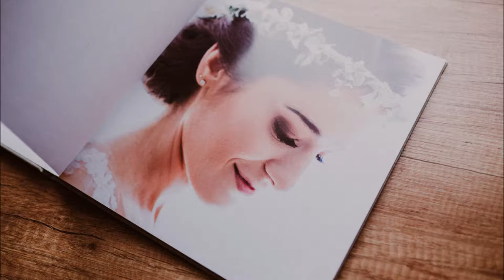gotowy reportaż -albumy w pudełkach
Tak wyglądał oddany przeze mnie reportaż ze ślubu Pauliny i Konrada.
Trzy albumy w lnianej oprawie w sosnowych, personalizowanych pudełeczkach.